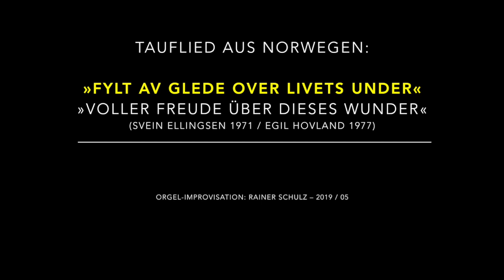Oslo, Norwegen: Vålerenga Kirke / Vålerenga Church – Tauflied: „Fylt av glede over livets under“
ORGEL SPIELEN MACHT FREUDE! – Vålerenga Kirke, Oslo
Musik: Orgel-Improvisation Rainer Schulz über das norwegische Tauflied: „Fylt av glede over livets under“ (»Voller Freude über dieses Wunder«, EG 212) – Bitte Kopfhörer verwenden. Danke.
Deutscher Text: Jürgen Henkys 1982 (Evangelisches Gesangbuch / EG 212) nach dem norwegischen »Fylt av glede over livets under« von Svein Ellingsen 1971/73. Melodie: Egil Hovland 1977

- Hinweis zur Kirche: Zwei Buntglasfenster der Kirche greifen symbolisch das berühmte Foto eines kleinen Jungen im Warschauer Getto auf. In einem Seitenfenster ist es das gefangene Kind, im großen Fenster auf der Rückseite der Kirche wird jedoch genau dieses Kind zum erklärten Sieg über die Sünde der Welt, über Tod und Untergang, zum Christus-Symbol. Zum originalen Getto-Foto siehe
- Note on the church: Two stained glass windows of the church symbolically pick up the famous photo of a little boy in the Warsaw ghetto. In one side window it is the prisoner child, but in the large window at the back of the church it is exactly this child that becomes the declared victory over the sin of the world, over death and destruction, the symbol of Christ.

Orgel-Improvisation: Rainer Schulz 2019 / 05
Aufnahmetechnik: sampleset der Orgel in der Klosterkirche zu Zlata Koruna (Tschechien), by sonus paradisi,